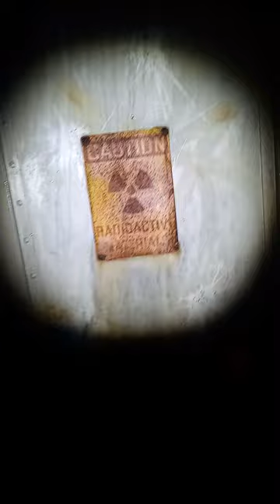Going to a condemned farm to check how radioactive an abandoned semi truck trailer is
me and my friend were at this farm a few days ago and stumbled across a long abandoned semi truck trailer with a very old "CAUTION: RADIOACTIVE MATERIALS" sign on it. went back by myself tonight with a geiger counter to check if we had damned ourselves to a cancerous death in a year by hanging around it for a bit and realized i had gotten myself into the most camp horror movie situation imaginable.